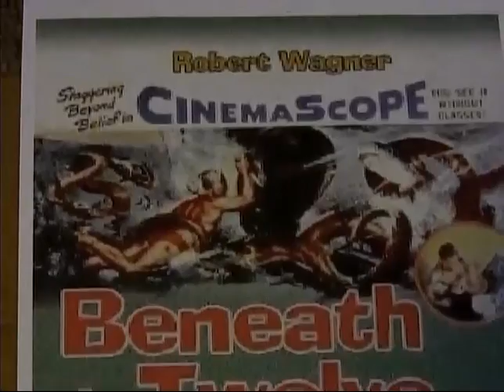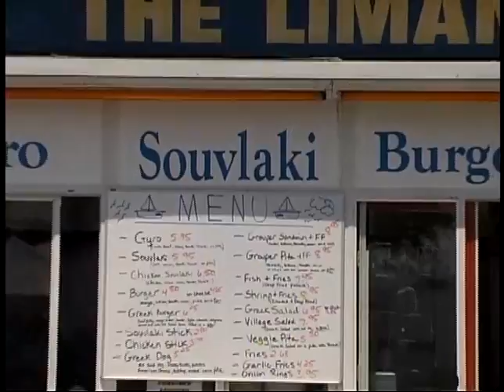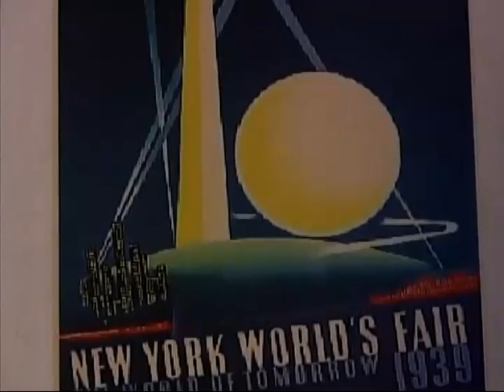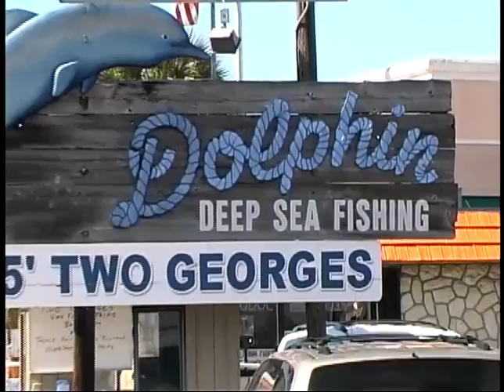Travel 'n Truck Tarpon Springs, Florida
Look at some of the history and sights around Tarpon Springs, Florida